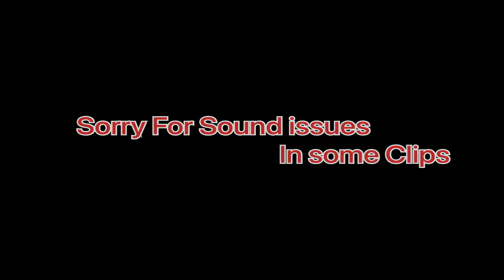Ipad 9th generation BGMI 90 fps Test Gameplay 🤨|| Smooth Extreme Full Gyro..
𝐓𝐡𝐚𝐧𝐤 𝐲𝐨𝐮 𝐬𝐨 𝐦𝐮𝐜𝐡 𝐟𝐨𝐫 𝐀𝐥𝐥 𝐨𝐟 𝐲𝐨𝐮 𝐠𝐲𝐳.

My Device : Ipad 9th Generation (256gb)

Editing App : Luma Fasion

My Dream Device | Ipad 9TH GENERATION Unboxing | Price In Pakistan...

ipad 9
ipad gen 9 pubg
ipad 9 generation pubg test
ipad 9th generation bgmi test
ipad 9 pubg gameplay
ipad 9th generation gameplay
ipad 9 gen pubg test
ipad 9th pubg
pubg ipad sensitivity
ipad pubg
ipad 9th generation gaming test
ipad 9th generation bgmi handcam
bgmi ipad sensitivity
ipad 9th generation pubg test 90fps
ipad 9 pubg mobile

Ipad 9th generation bgmi review,
ipad 9th bgmi,
ipad 9th gen bgmi,
ipad 9 bgmi gameplay hindi,
bgmi ipad 9th generation,
ipad 9,
ipad 9th generation,
ipad air 4 bgmi test,
ipad mini 6 pubg test,
ipad 9 vs ipad mini 6 pubg,
ipad 9th gen gaming test,
ipad bgmi graphics,
bgmi,
ipad mini 6 bgmi gameplay,
ipad mini 6 price in India,
ipad mini 6 price in pakistan,
ipad mini 6 pubg gameplay,
ipad mini 6 bgmi,
ipad 9th gen,
ipad 9 bgmi handcam,
bgmi gameplay,
ipad 9 pubg 90fps,
ipad 9 generation,
ipad gen 9 performance test,
ipad 9 pubg handcam,
ipad 9 generation unboxing,
ipad 9 gen,
ipad 9th generation battery test,
ipad 9 pubg graphics,
ipad 9 performance test,
ipad mini 6 gameplay,
full gyro,
pubgm,
bgmi gameplay,
ipad 9 4 finger claw,
ipad 9 5 fingre claw,
ipad 9 8 finger claw,
ipad pubg gameplay,
4 finger claw,
6 finger claw,
ipad mini 6 fps test,
ipad 9th gen handcam,
ipad mini 6 pubg handcam gameplay,
ipad mini 6 vs ipad air 4

ipad 9th generation pubg zero recoil,
ipad 9th generation bgmi zero recoil,
ipad 9th generation sensitivity setting,
ipad 9th generation bgmi sensitivity,
ipad 9th generation pubg sensitivity,

Face Revel,
Voice revel,

My First Gameplay 😍|| Ipad 9th Generation..

Power of A13 Bionic 😎 IPad 9th Generation Pubg Test Gameplay Smooth+Extreme || Full Gyro 5 finger…

Power Of 90fps 😈 IPad 9th Generation Pubg Test Gameplay Smooth+Extreme || Full Gyro 5 finger…

PUBG Best Sensitivity & Controls😎Ipad 9th Generation PUBG Gameplay Smooth+Extreme 5finger Full Gyro

Real Truth Of 90fps 😱 || Ipad 9th Generation PUBG Gameplay Smooth+Extreme 5finger Full Gyro

90fps Real Or Fake 🤔 || Ipad 9th Generation PUBG Gameplay Smooth+Extreme 5finger Full Gyro…

Fps Drop Issue 🥺  || Ipad 9th Generation PUBG Gameplay Smooth+Extreme 5finger Full Gyro…

90fps Working After New Update | Ipad 9th Generation PUBG Gameplay Smooth+Extreme 5finger Full Gyro…

My 6 Finger Claw Controls 😈 || Ipad 9th Generation PUBG Gameplay Smooth+Extreme 5finger Full Gyro…